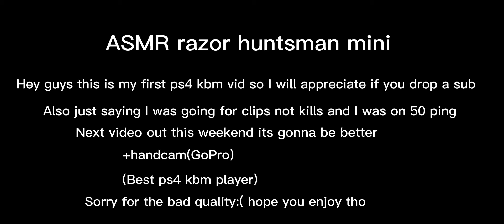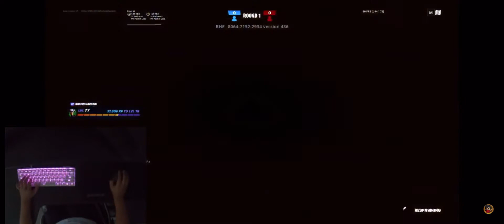Best ps4 Kbm player(Fortnite) Razor huntsman mini ASMR +Handcam)G5O2 gaming mouse)